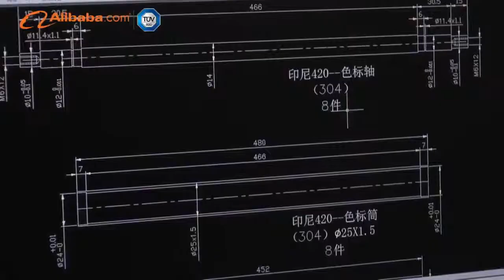Guangzhou Penglai Packing Machinery Co.,Ltd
Guangzhou Penglai Packing Machinery Co.,Ltd are especially engaged in designing, R&D, manufacturing and

selling various packing machines.

Our main products includes: granule packing machines, liquid packing machines, powder packing machines,

horizontal packing machines, counting & packing machines, filling machines, labelling machines, etc.

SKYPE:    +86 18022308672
Wechat:  sales03PENGLAIPACK